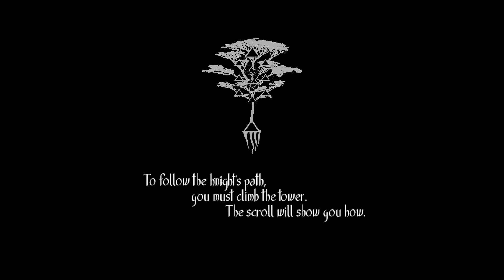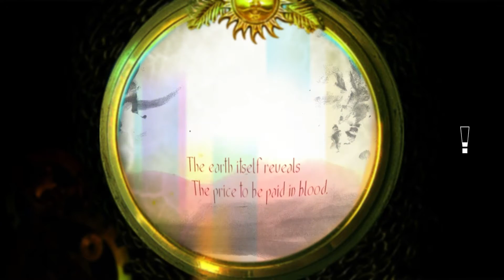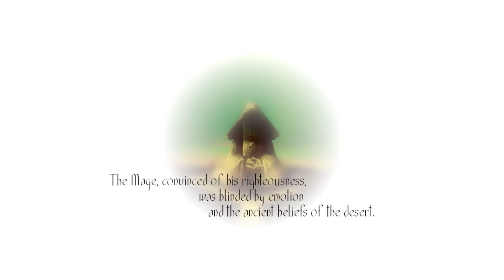YAY Toren - 1 - Why Is There Blood?!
Lets dive into Toren and see how hard it is to climb this tower to victory!

Playing Toren and payin attention.